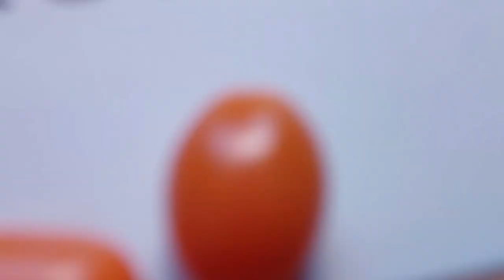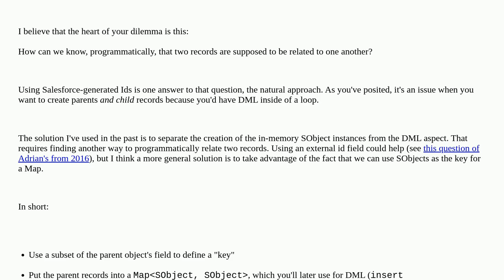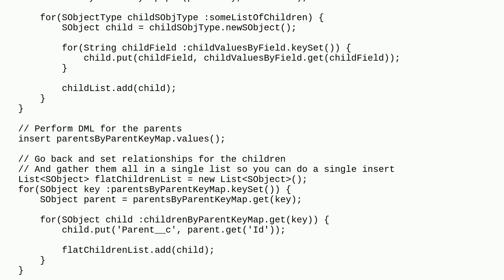Salesforce: Apex Bulkification Issue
Apex Bulkification Issue

A special thanks goes out to the community

  apex bulkification